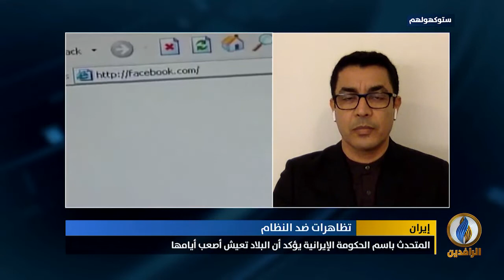مداخلة نوري حمزة بشأن ارتفاع عدد قتلى التظاهرات في إيران إلى أكثر من 300 شخص